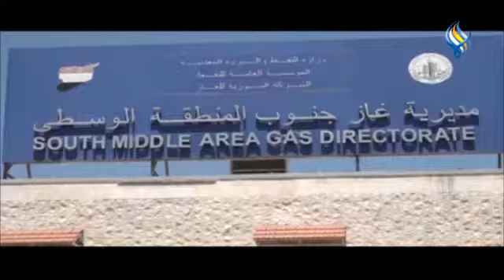قناة سما الفضائية : الموجز الاقتصادي 02-10-2022